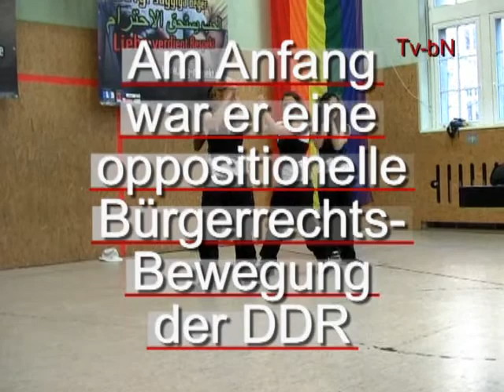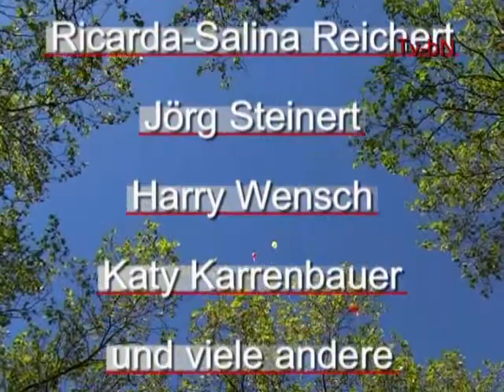LSVD Respect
Die Zusammenfassung der Respect Night und der Respect Gaymes